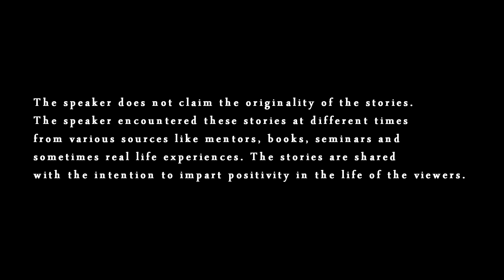Choice Is Yours, watch this by SCD Stories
The speaker talks on the difference between a wind shield and a rear view mirror. Ultimately, the choice is ours. Either we choose to follow a wind shield or a rear view mirror.

Video created by Sandipan Das.

P.S watch our videos in 1080p for the best viewer experience :D